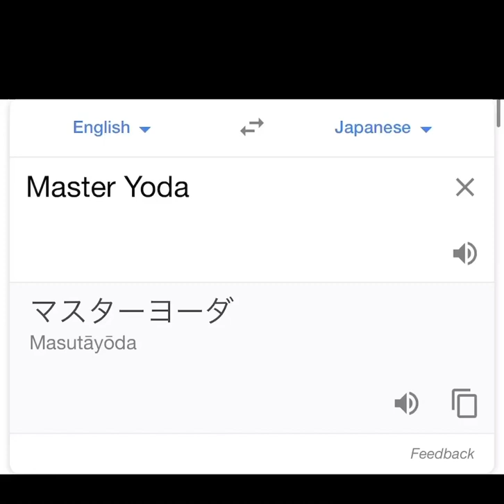Master Yoda in Japan